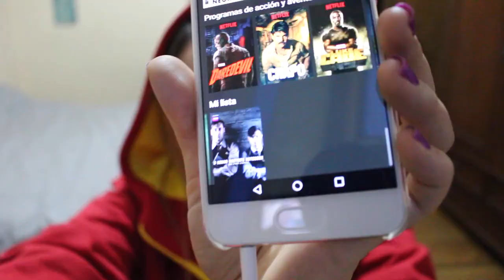TAG DE NETFLIX - Me gusta RBD y Orange Is The New Black y Adam Sandler | La Mona Soy Yo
Este es mi tercer video de la SemanaMonita espero les guste mucho mi tag de netflix y me cuenten sus respuestas